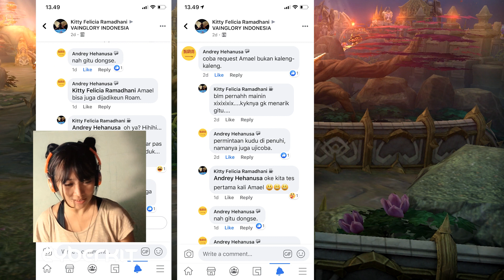Vainglory I Di Challenge pake Amael! Belum pernah pake Bro!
Di challenge pake Amael.